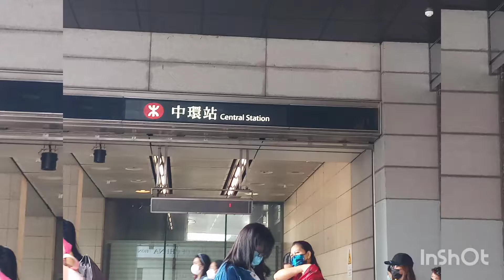Shortcuts easy way Going to Repulse Bay Beach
Near Beach only mura lang pamasahe guys kung galing ka ng central arat na